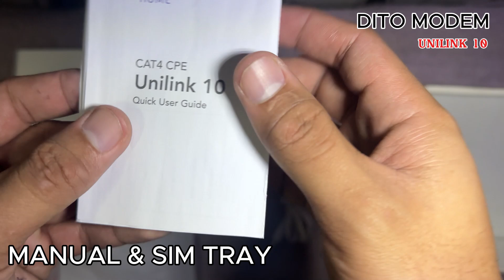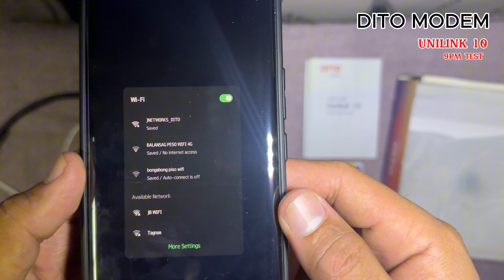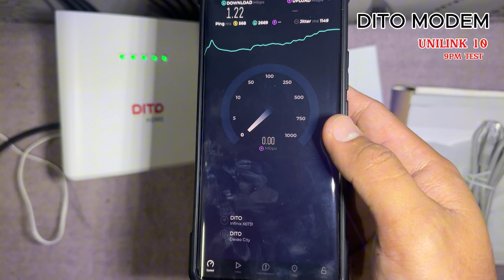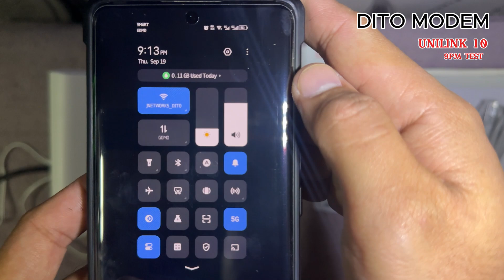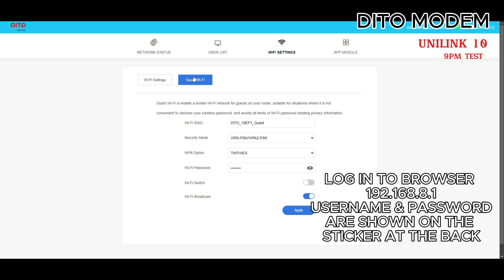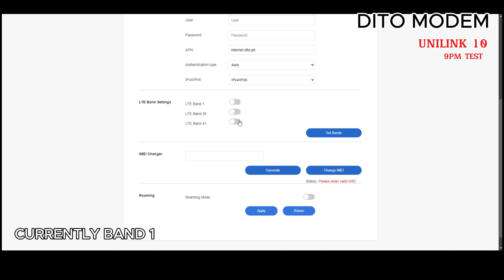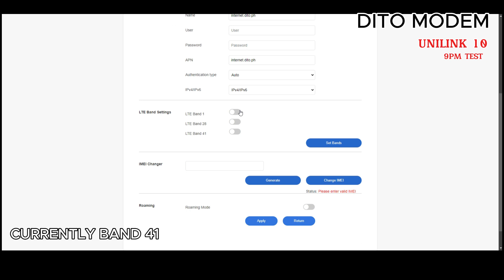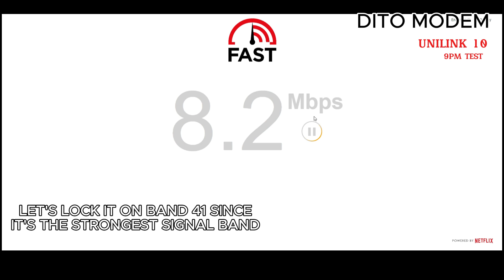DITO MODEM UNILINK 10 QUICK UNBOXING AND REVIEW